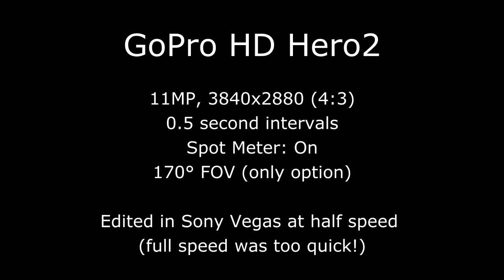Lawn mowing (timelapse - GoPro HD Hero2)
I set up my GoPro on a 0.5 second interval timelapse shot.
Each image taken was 3840x2880 (11MP, 4:3).
Awesome timelapse of me mowing my lawns.
The quality is quite amazing for such a little camera.